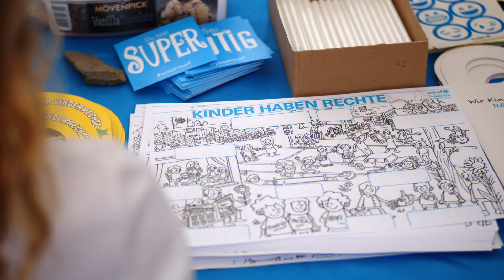GEOLINO LIVE 2023 - Das große Open Air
Berlins größtes Familien-Open-Air in der Parkbühne Wuhlheide... So schön war GEOLINO LIVE 2023!

Video: GEOLINO LIVE / vydeo.de, Orhan Selalmaz